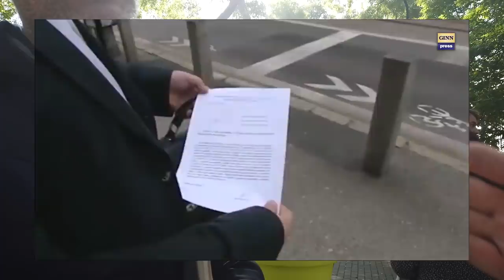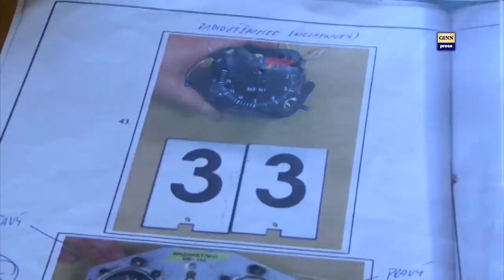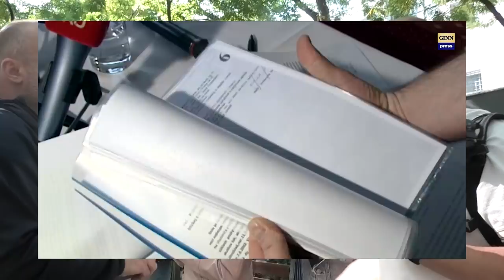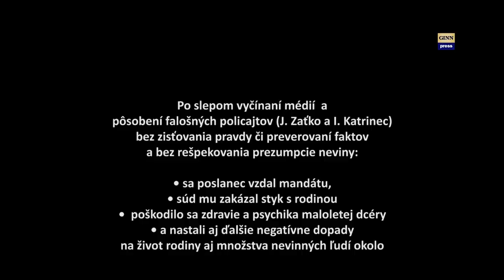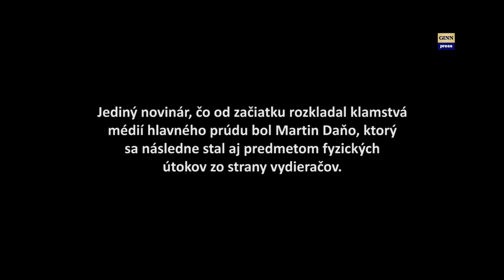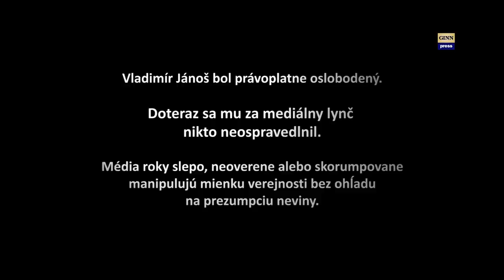Prezumpcia viny a jej obete. Vladimír Jánoš a klamár Striško #11.234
V paitok 20. Septembra sa konalo dalšie pojednávanie v kauze Rusko a údajnej objednávky spolumajiteľky TV Markíza Silvie Volzovej Klausovej. Stretli sme tam aj Rasťa Striška z TV JOJ a ja ďakujem za vašu podporu
Reportér Rastislav Striško označil Martina Daňa v predchádzajúcej reportáži zo súdu s Kočnerom ako "internetovéo prispievateľa" a preto sme sa ho na to opýtali a zároveň sme nadviazali rozhovor na šialenstvo okolo Ruska či Kočnera, z ktorých média bez ohľadu na prezumpciu neviny robia už kvalifikovaných mafiánov a zločincov. A čo ak sa ukáže opak? Podobná vec spravil Rasťo Striško v kauze Vladimír Jánoš, ktorého média lynčovali neovernými správami o týraní jeho manželka a až po rokoch sa ukázal opak a Jánoš bol oslobodený. Aj informácie o balení bankoviek do alobalu sa ukázali ako klamstvo.Jánoša totiž v tom čase vydierali falošní policajti z prapodivnej organizácie Icocrim - Jozef Zaťko a Ivan Katrinec a požadovali od neho vyplatenie milióna EUR, inak že skončí v base. Jánoš odolal a tak sa spustila mediálna lavína, ktorej výsledkom bolo to, že bez rešpekovania prezumpcie neviny sa vzdal poslaneckého madnátu, súd mu zakázal stýkať sa s rodinou, hlavne dcérou, ktorá bola následne traumatizovaná a boli poznačené osudy nielen rodiny ale aj ďalších nevinných ľudí - to všetko s podporou mainstreamových médií, proti ktorým sa ako jediný postavil Matin Daňo, ktorý od počiatku tvrdil, že sa jedná len o výpalnícku hru kriminálnikov  a recidivistov. Vladimiír Jánoš bol následne oslobodený- ale nikto z médii sa mu neospravedlnil. A čo ak budúcim Jánošom, Kočnerom, či Tiefebnachom alebo Daňom budete práve vy?
Miesto: Bratislava
Osoby: Rastislav Striško, Vladimír Jánoš, Iveta Jánošová, Jozef Zaťko, Ivan Katrinec, Vivien Menteová, Marian Kočner, Martin Daňo